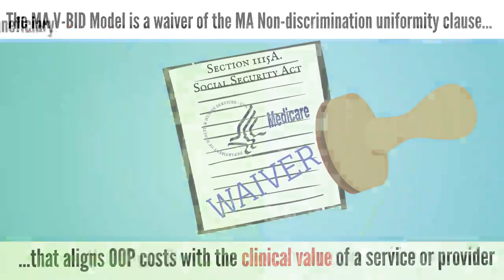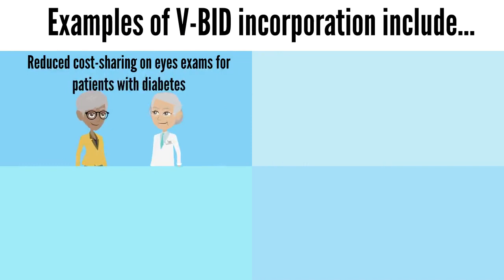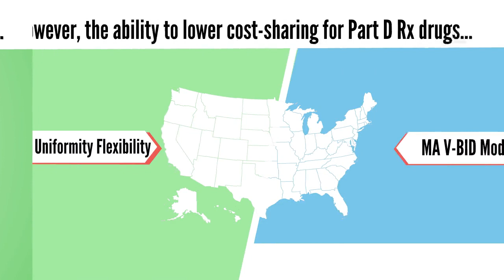The Role of Value-Based Insurance Design in Medicare Advantage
Policymakers have begun to explore consumer-facing strategies and complementary provider-facing payment reforms as a means to contain Medicare spending increases while improving quality of care.  One such strategy, value-based insurance design (V-BID), focuses on encouraging efficient use of services by aligning patients’ out-of-pocket costs (e.g., copayments, deductibles) with the value of services delivered. Watch our video on the role V-BID plays in helping Medicare Advantage plans improve health and quality, enhance consumer engagement, and reduce costs.